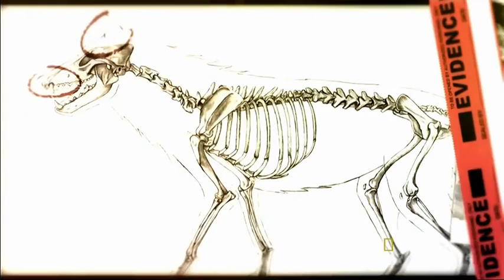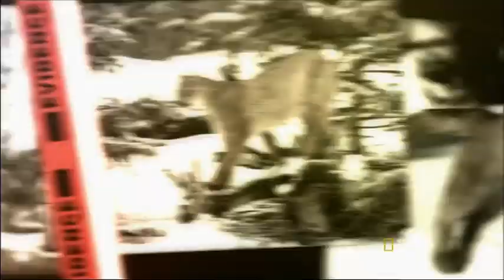Grandes Felinos Pumas Vs Lobos Natgeo Wild MundoAnimalDavidBlackMoon